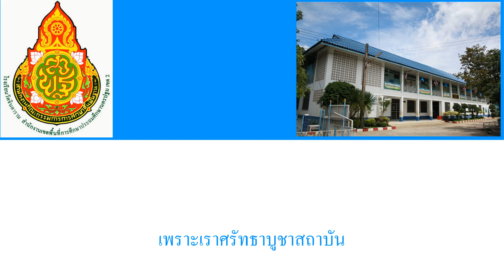เพลงมาร์ชประจำโรงเรียนวัดจินดาราม สพป.นครปฐม เขต 2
เพลงมาร์ชประจำโรงเรียนวัดจินดาราม ต.ตลาดจินดา อ.สามพราน จ.นครปฐม สพป.นครปฐม เขต 2